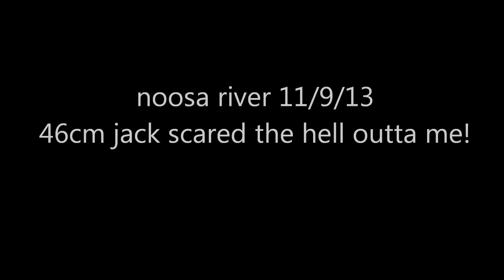noosa river mangrove jack (46cm)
a quick clip of my first jack of the season. video quality is poor from the low light but you can still see when he hit me and scared the crap outta me!